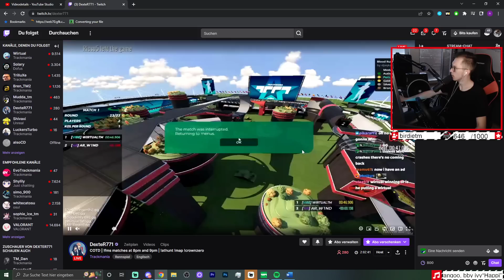I got scammed on a Fullspeed Cup of the Day...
Yesterday at Trackmania Cup of the Day it was time for a fullspeed map, a style that I actually like quite a lot but that I'm also really bad at in comparison to all other styles.
Exactly because of that every fullspeed map I play is a great challenge for me to get division 1 because I usually need a run which feels really good in order to survive. And well, exactly that was the case on this map as well, see yourself if it worked out!